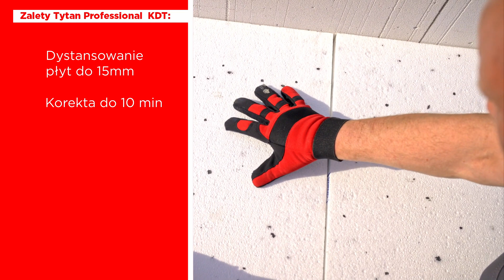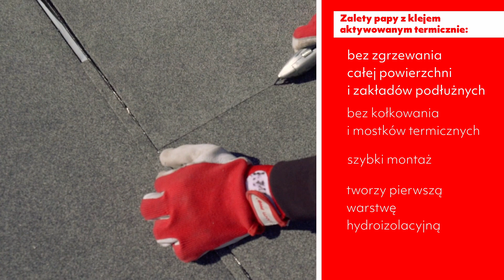Poznaj system do kompleksowej termomodernizacji i hydroizolacji dachu - Matizol Activa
System Matziol Activa to kompletny zestaw produktów, dzięki któremu szybko i w prosty sposób wykonasz termomodernizację dachu i zabezpieczysz go przed wodą.

Pianoklej do styropianu, aktywowana termicznie papa podkładowa bezpośrednio na termoizolację, papa nawierzchniowa.